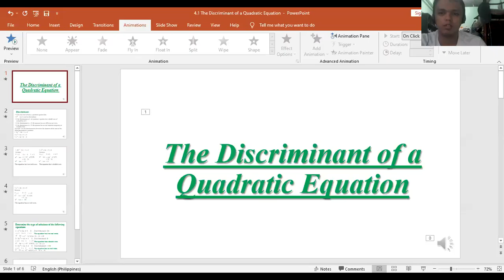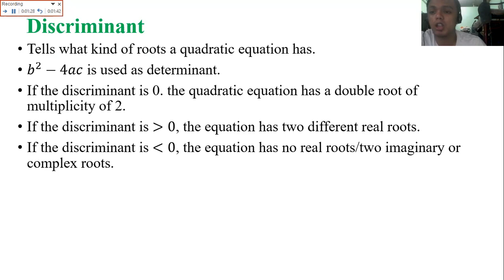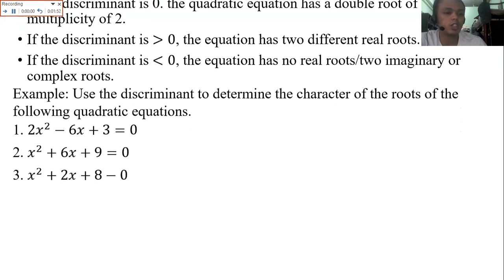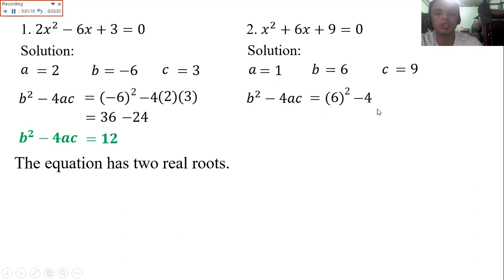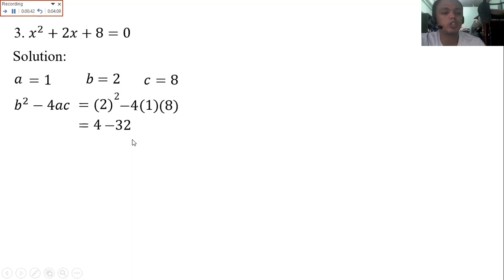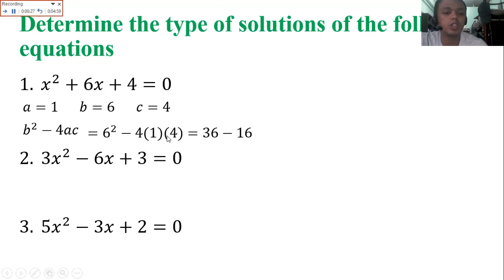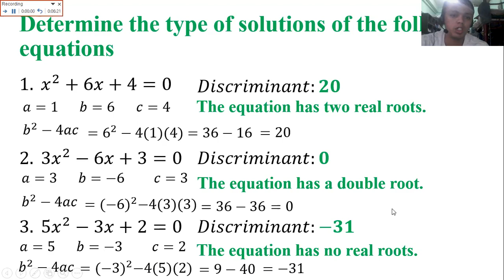4 1 Discriminant of a Quadratic Equation Math 9